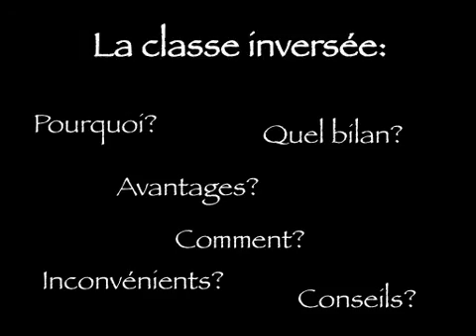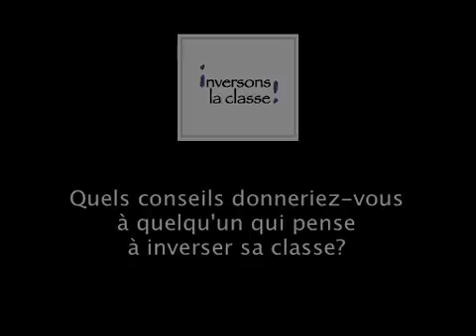Classe inversee: mathématiques en lycée et dans le supérieur (T. Faulkner)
Troy Faulkner, enseignant en mathématiques en lycée et dans le supérieur, répond a nos questions clés sur ses classes inversées.
"Meme si on me mettait un pistolet sur la tempe, je ne crois pas que je pourrais revenir en arrière"